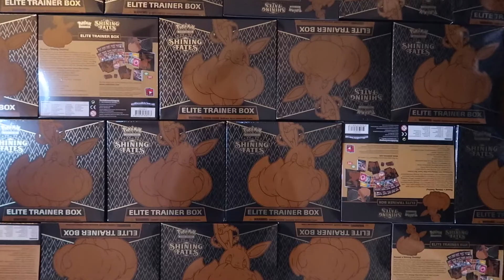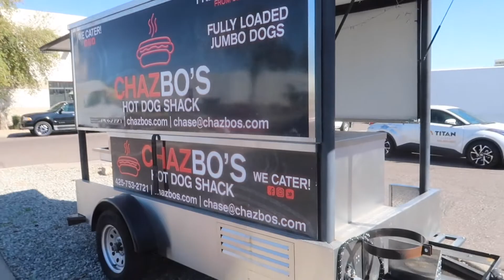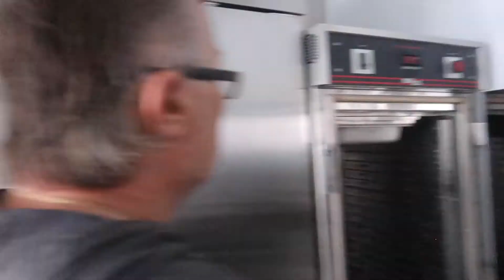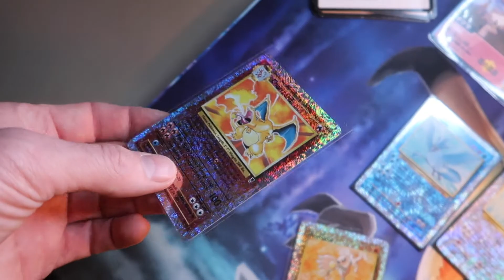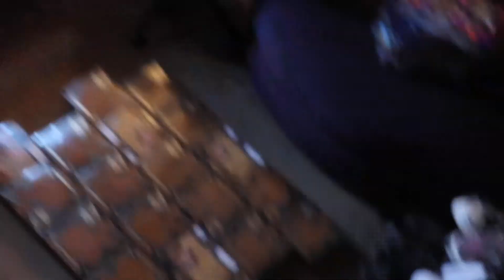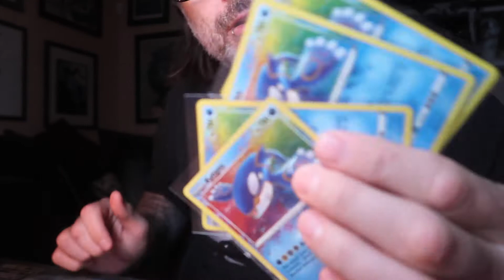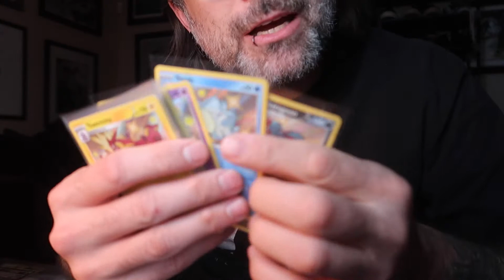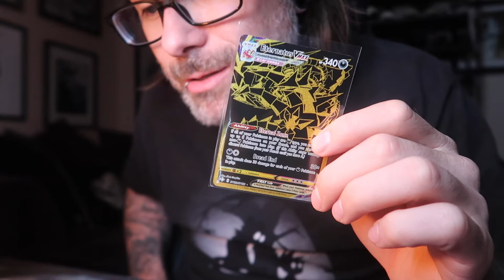20 Pokémon Shining Fates ETBs